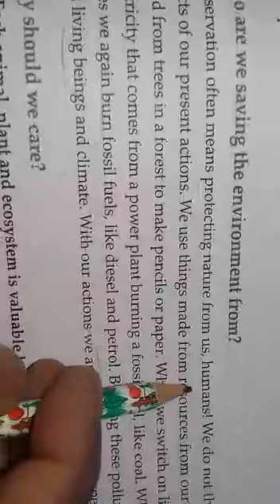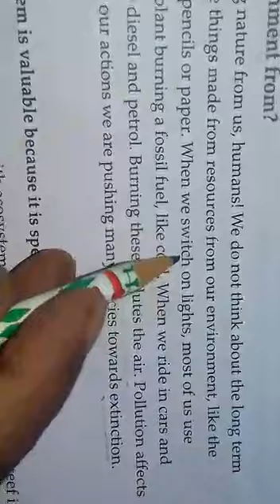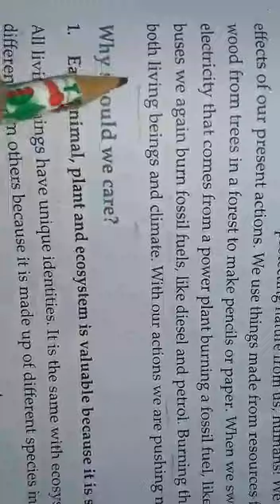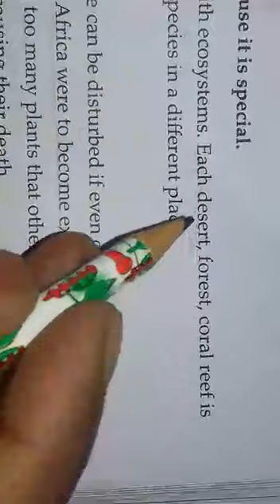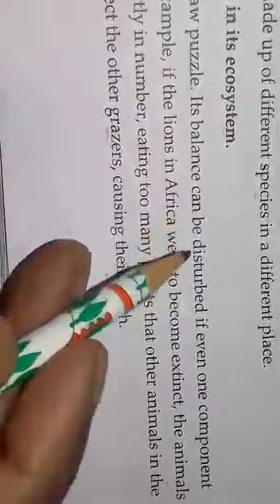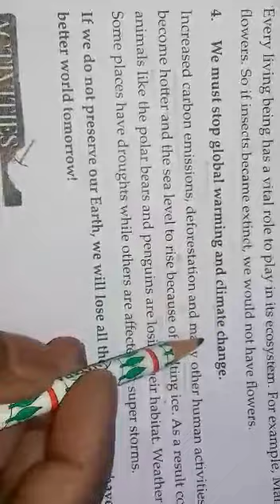7th.G 1 Part -4